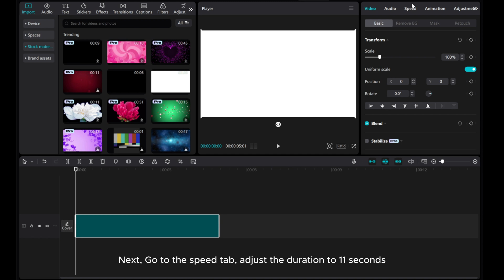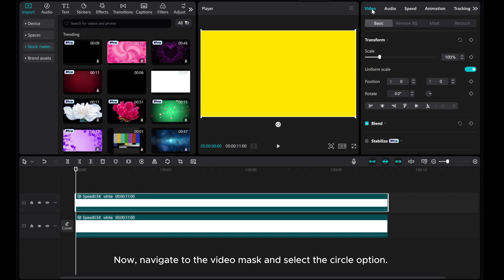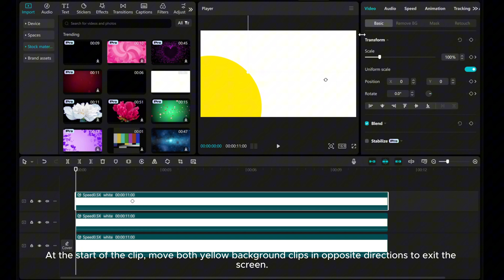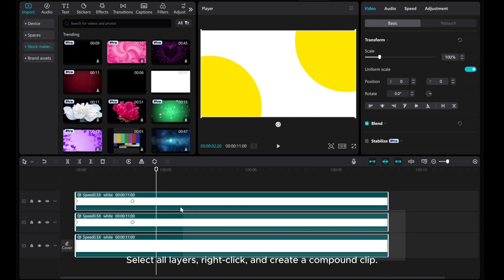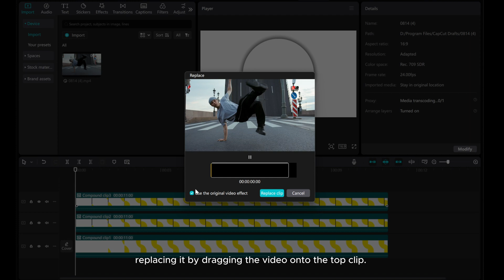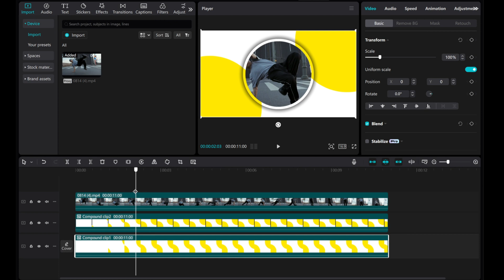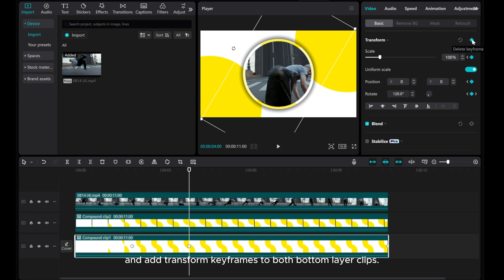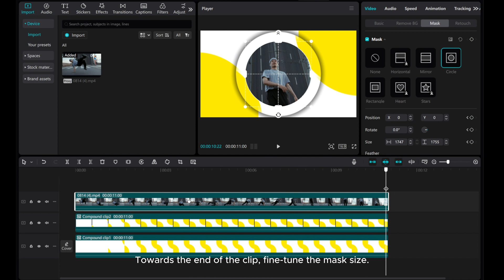Creating a Rotating Circle Animation Effect in CapCut PC | Step-by-Step Tutorial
Dive into the world of animation with this step-by-step tutorial on creating a rotating circle animation effect in CapCut PC!